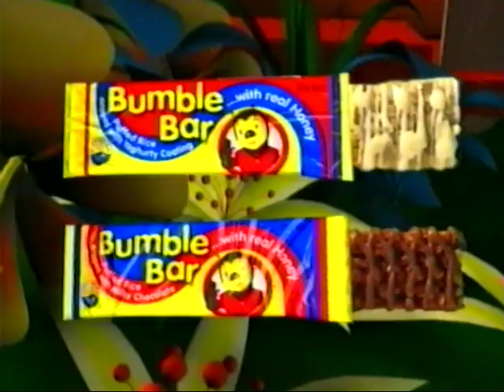TV2 KIDS NZ AD BREAK 2003 2